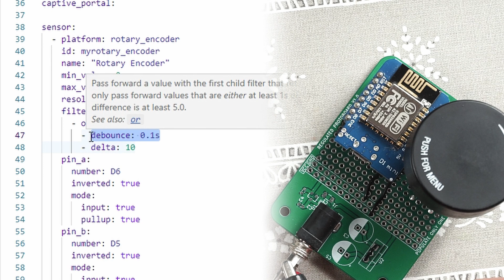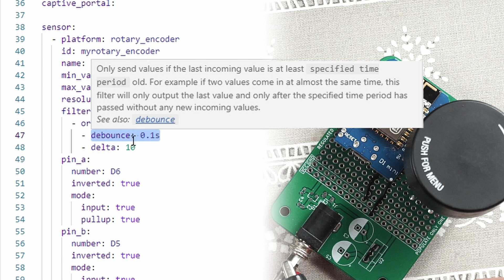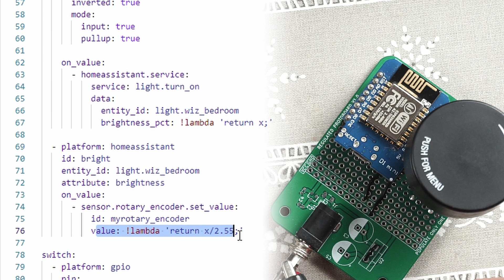ESP8266 Light Dimmer For Smart Lights (Home Assistant, ESPHome)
I like having a small smart home setup build around Home Assistant. Simple automations, voice controls and other modern features are nice, but I still want regular controls for lights (in addition to smart features).

I made simple light dimmer using ESP8266 which I configured using ESPHome. This works hand-in-hand with Home Assistant's controls: Even if brightness was changed by another device, this knows what current brightness is and manages to adjust it in small steps.
SOURCE CODE, added some rounding, filtering and maybe other things for reliability and stability:
HARDWARE: There isn't much, I selected D1 mini's D5 and D6 for the A and B pins of rotary encoder, encoder's common pin is connected to ground.

0:00 Light dimmer
0:35 PCBWAY
0:55 Light to be controlled
1:08 ESPHome
1:22 YAML: Rotary Encoder Sensor
1:50 YAML: Filtering / limit update rate
2:25 YAML: Change Brightness
2:55 Almost working?
3:30 YAML: Read brightness from Home Assistant
3:55 Now it works!